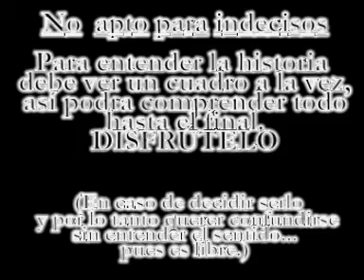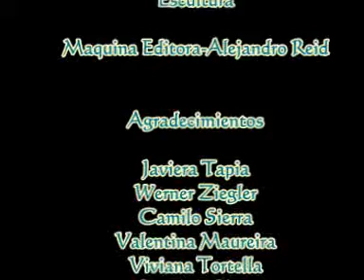Badal-Sanhueza, video arte: Elige tu camino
Estudiantes: Magdalena Badal, Marcela Sanhueza
Curso: 4º medio
Unidad: Video arte
Colegio Latino Cordillera